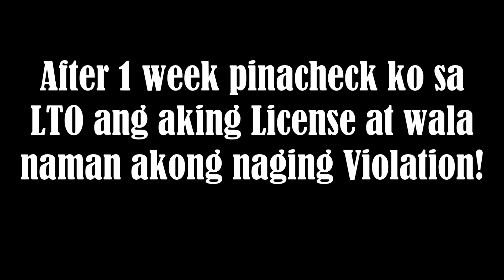MOTOR NA-WRONG LANE SA EXPRESSWAY!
This incident happened 7 months ago and I'm using a review unit. I reuploaded it to serve as a lesson to all first timers out there.